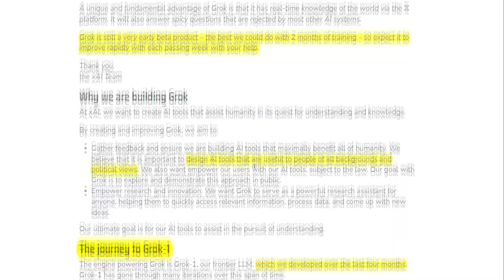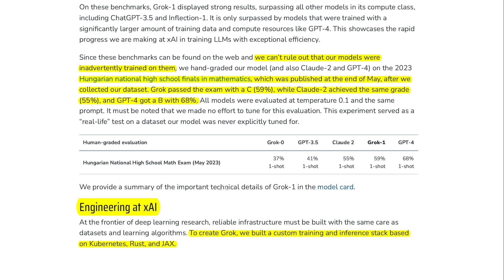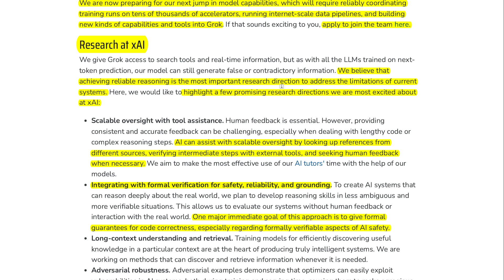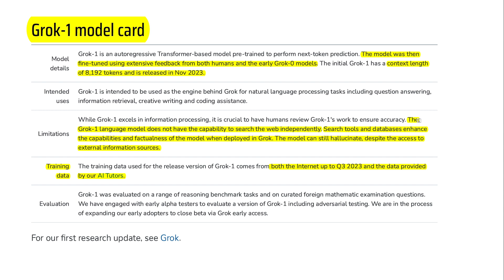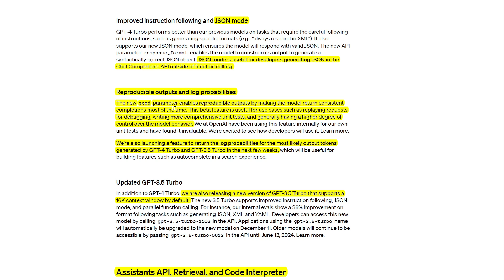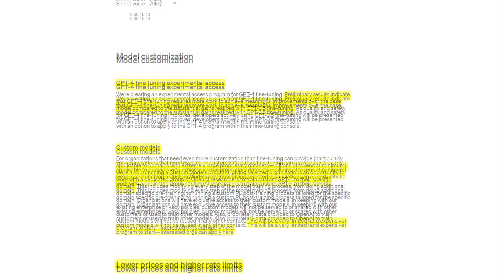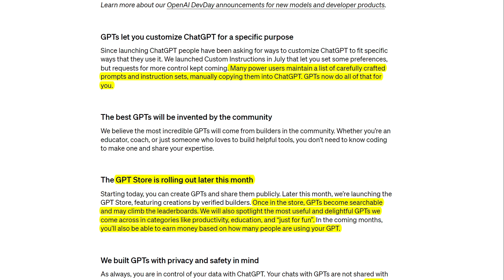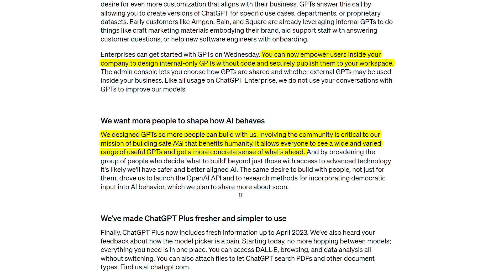Grok AI: OpenAI GPT-4 Turbo, Agents, Dev Day - AI Paper Explained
New GPT-4 Turbo model that is more capable, cheaper and supports a 128K context window. New Assistants API that makes it easier for developers to build their own assistive AI apps that have goals and can call models and tools. New multimodal capabilities in the platform, including vision, image creation (DALL·E 3), and text-to-speech (TTS). After announcing xAI, we trained a prototype LLM (Grok-0) with 33 billion parameters. This early model approaches LLaMA 2 (70B) capabilities on standard LM benchmarks but uses only half of its training resources. In the last two months, we have made significant improvements in reasoning and coding capabilities leading up to Grok-1, a state-of-the-art language model that is significantly more powerful, achieving 63.2% on the HumanEval coding task and 73% on MMLU.